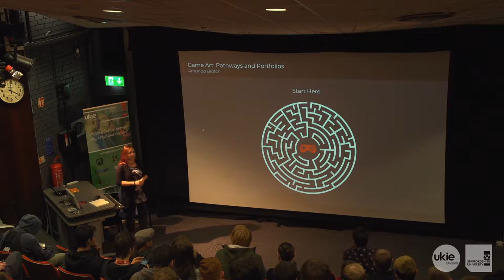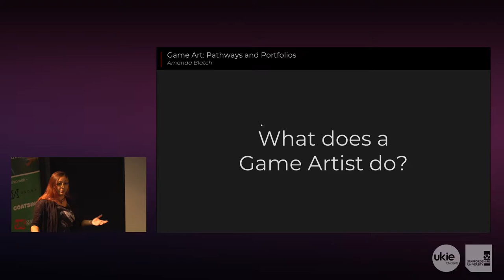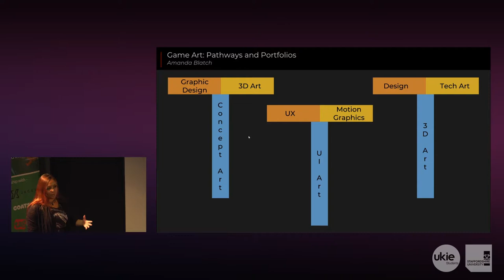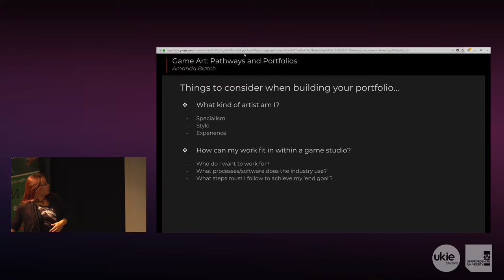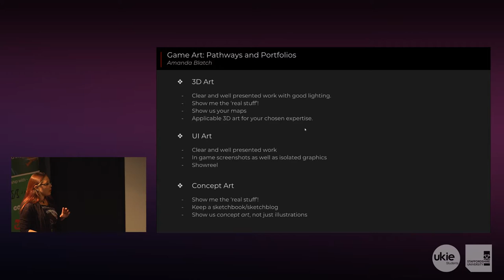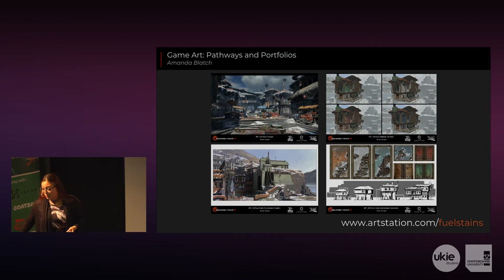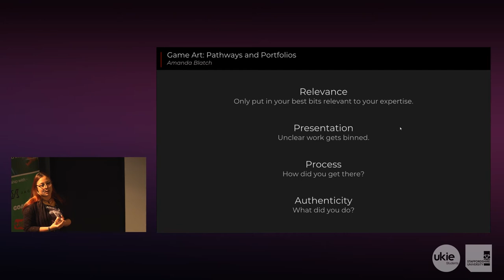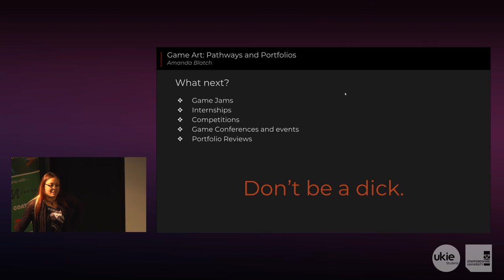Game Art: Pathways and Portfolios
Amanda Blatch, Senior Artist at DR Studios gives advice on negotiating a career as a games artist and building a portfolio. Recorded at The UKIE Student Conference: North 2018, Staffordshire University.